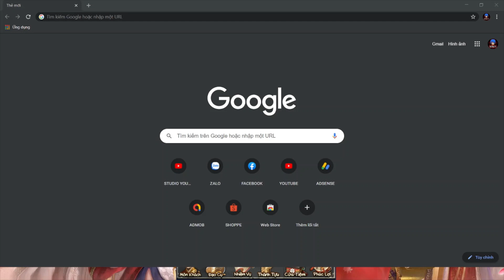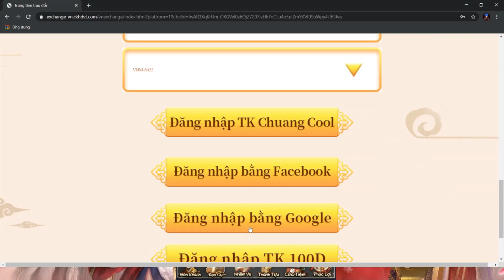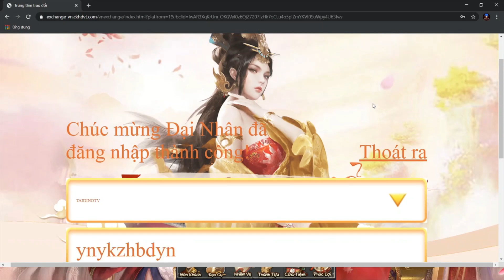Ta Là Quan Lão Gia - Tất tần tật các giftcode dành cho tân thủ và hướng dẫn nhập code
Tất tần tật các giftcode dành cho tân thủ và hướng dẫn nhập code

🌀 Kích Thước: 256mb
Kiệt tác game mobile Quan đấu - Chiến thuật chính thống!

LẠC QUAN LÊN THÌ MAY MẮN SẼ ĐẾN